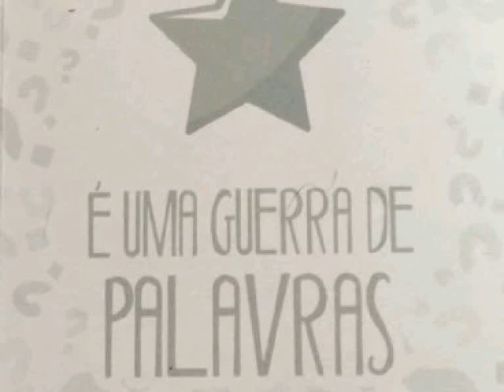FILHO DE UMA ESCOLHA ( KID OF A CHOICE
kid of a choice maded by Lucas rosa